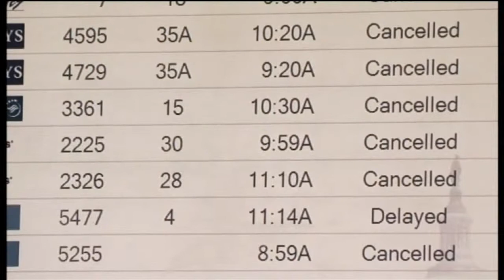US WEATHER SNOW 04 02 2014